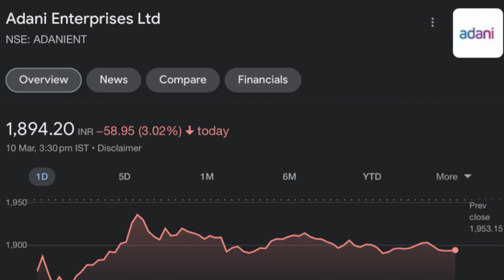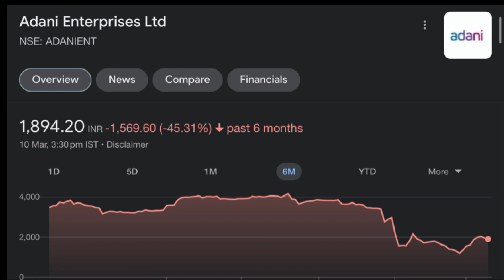Adani Enterprises share march 13 target💥💥💥💥💥